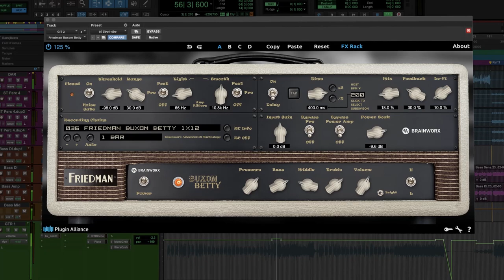Friedman Buxom Betty Guitar Plugin: Great for Rock, Blues, Pop & Jazz | Plugin Alliance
Modeled on the tube-driven hand-wired recording legend. This amp plugin is perfect for anyone looking for a versatile guitar plugin that creates a warm rich analog sound. This is one of the best guitar amp plugins for recording out there. It is a great plugin choice for anyone looking to create that British crunch found in Indie and progressive rock. It is also one of best amp plugins for warm and cleans sounds found in blues, jazz and pop.

This versatile guitar amp plugin is compatible with all major DAWs including Ableton, Cubase, Pro Tools, Garageband, REAPER and FL Studio.

Brainworx engineers recreated every feature and unique property of original tube-driven hand wired buxom Betty amp with component-level modeling. This amp plugin features an FX Rack that includes, noise gate, power soak and vintage delay.

Guitarist:
Sammy Boller